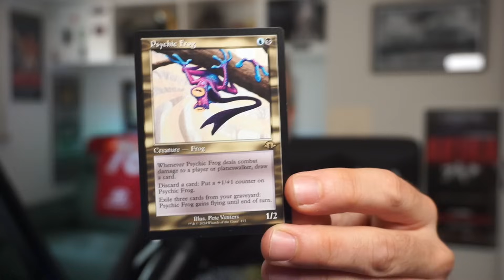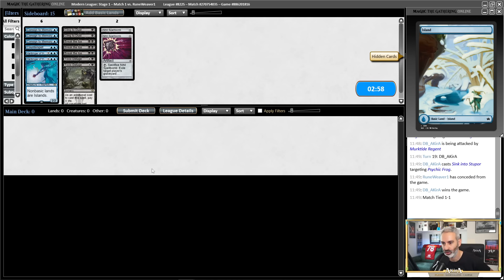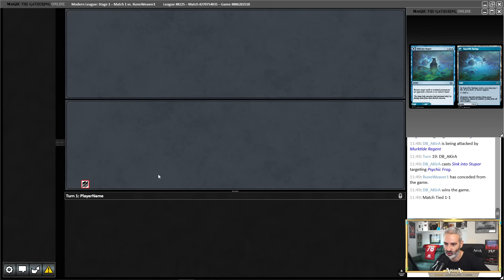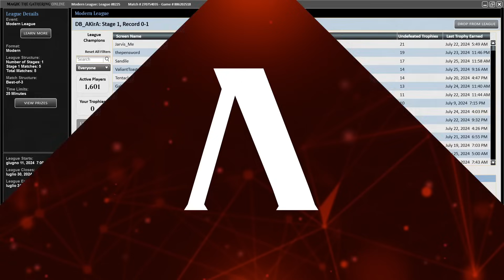Dimir Murktide è forse il mazzo più bello uscito da Modern Horizons 3? Psychic Frog è romanista!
Torniamo in modern, probabilmente per l'ultima volta almeno consecutiva perché abbiamo dato tutto con questo Modern Horizons 3, per un mazzo che utilizzi Psychic Frog, carta INCREDIBILE della magia.

Pesca, vola, cresce, rompe tutto. Proviamola in questo dimir murkdite dal sapore di control mentre invece sembra un mazzo tempo.

In questo video deck tech e primo match della league su Magic Online

TIMESTAMP:
0:00 Introduzione